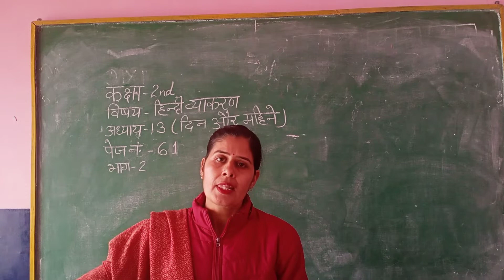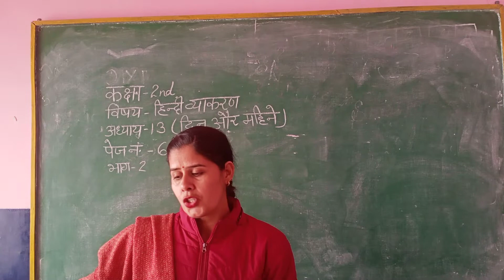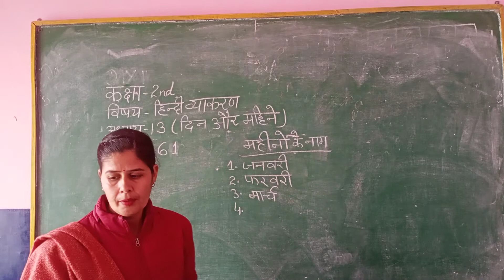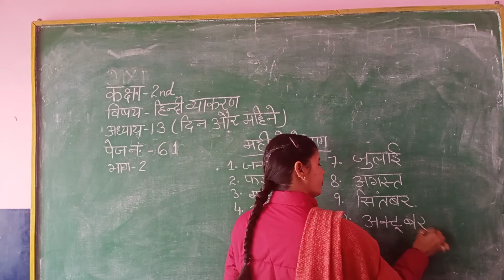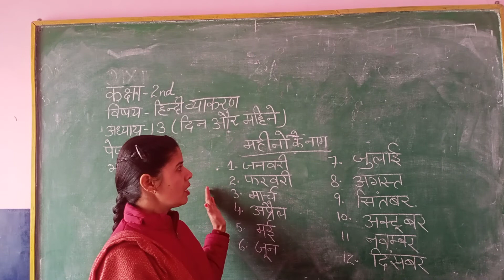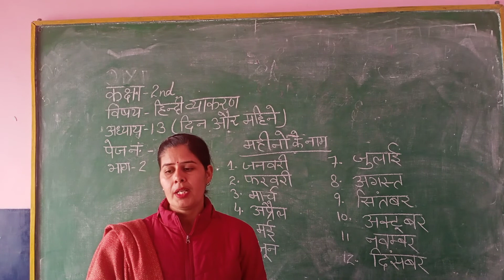class 2nd hindi grammer ch.13 part 2